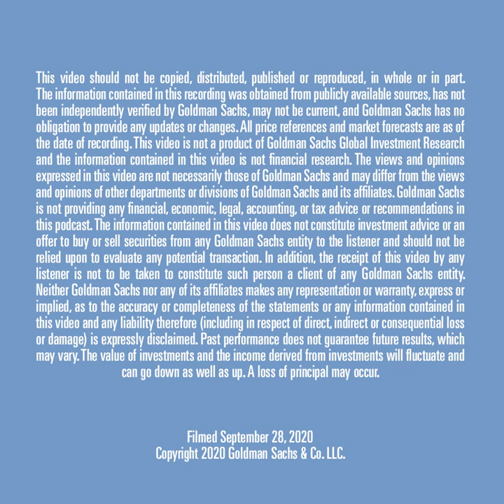The Acceleration of Impact Investing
Taylor Jordan, a managing director in the Alternative Investments & Manager Selection (AIMS) Group for Goldman Sachs, discusses how impact investing has evolved during the pandemic.